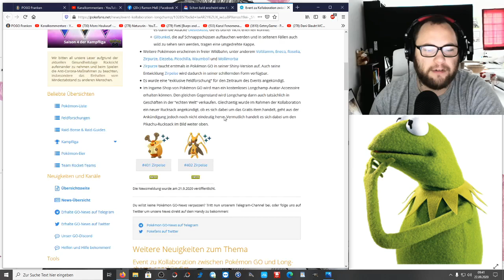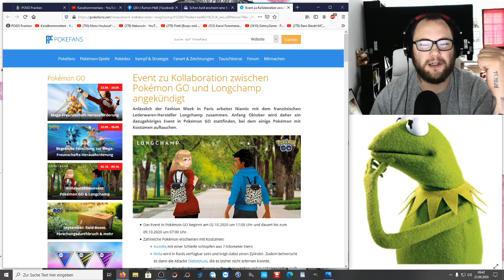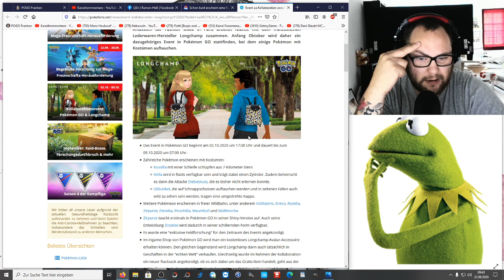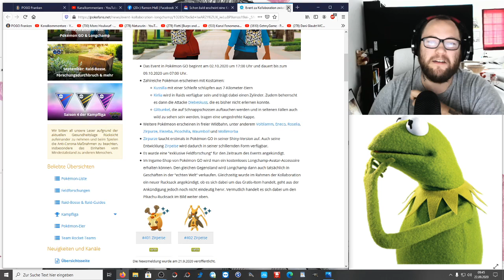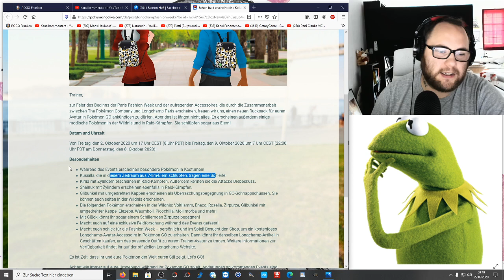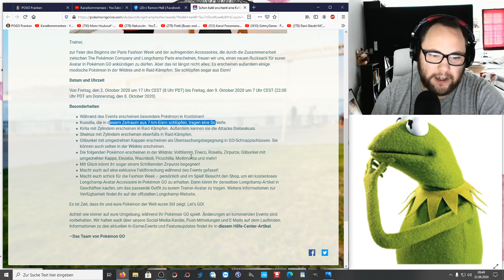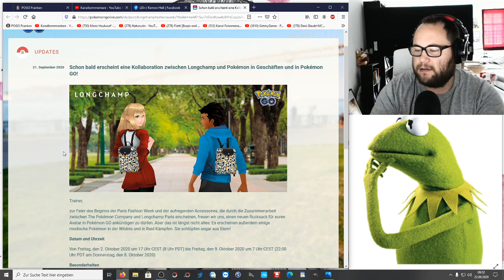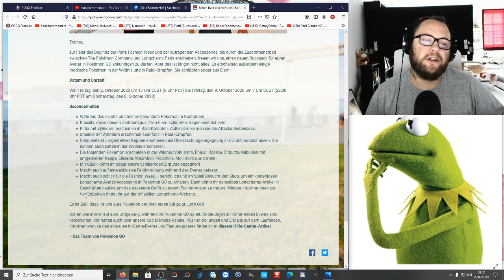Fashion Week : "6 neue Shinys mit Kostümen" ??? | Pokémon GO Deutsch # 965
Was ist die Fashion Week ? Und wieso reden diverse Whatsapp Gruppen von 6 neuen Shinys mit Kostümen ? Was es wirklich gibt kann man am ende nur spekulieren aber aus den bisherigen Infos scheint es eher ein ruhiges Event zu werden :D Was denkt ihr ?

Viel Spaß